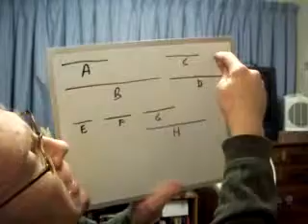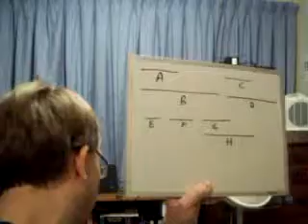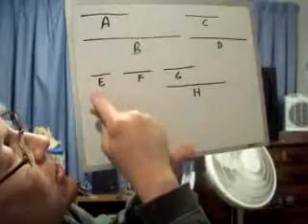Euclid B8 P27